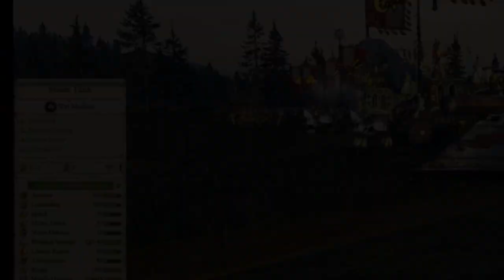Rock, Paper, Scissors Design in Strategy Games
In this video, we discuss rock, paper, scissors design, what it is, and why it has been adapted as the main system in which we balance units and other things in our strategy games. We look at games like Total War Warhammer, Civilization, and others.

The audio was cut and merged to fulfill video length, other than that it was not edited in any way.